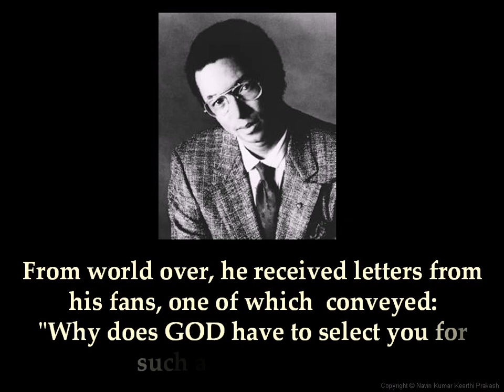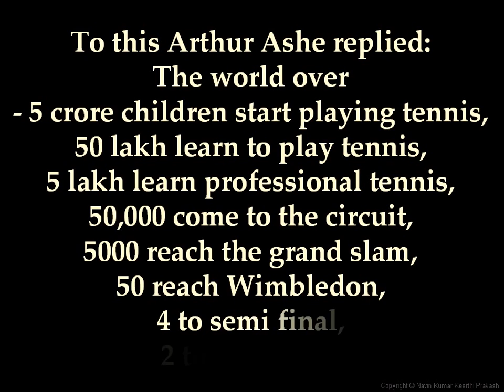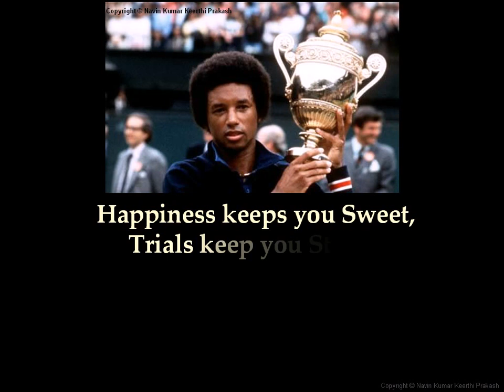One Paragraph That Explains Life By Arthur Ashe Why Me